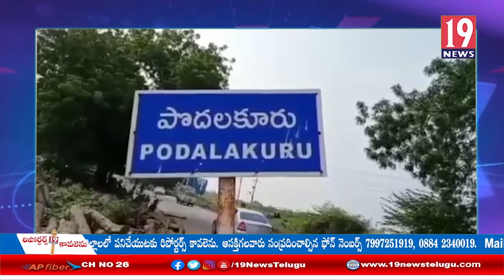బ్రహ్మేశ్వరం గ్రామంలో జగనన్న శాశ్వత భూ హక్కులో భాగముగా భూ సర్వే ప్రారంభం-నెల్లూరు జిల్లా